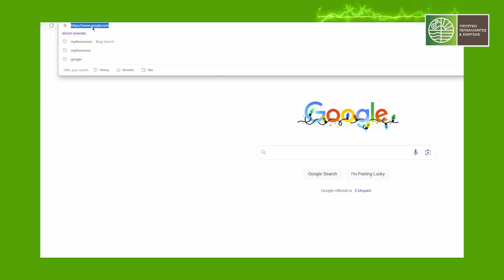Μαζικά ρωσικά πυραυλικά πλήγματα στο Κίεβο: Τουλάχιστον 53 τραυματίες